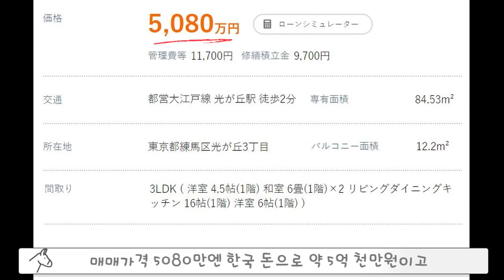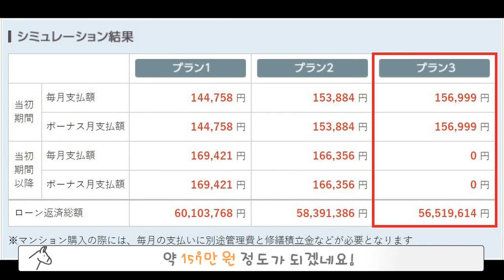[동키]아따맘마 아리네집 시세 털기!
아따맘마에 나오는 아리네집 집값을 털어봤습니다!

▪ 배경음악 : Picnic on the Roof(유튜브 오디오 라이브러리)
                       Wishful Thinking(유튜브 오디오 라이브러리)
                       Brain  Trust  (유튜브 오디오 라이브러리)

▪ 음향효과 : 상업적 목적으로 이용할 수 있는 공정자료 이용 및 자체제작
▪ 기타 사진·영상 : 상업적 목적으로 이용할 수 있는 사진과 영상 이용